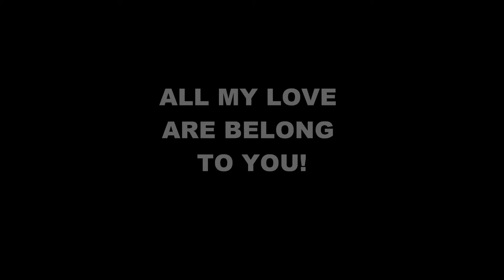SacAnime September 2010 - Smile!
To everyone that was at SacAnime on September 4, 2010. You may have seen me running around for a majority of the day trying to make people smile. If you remember me, comment and add me as a friend.

Song: Nom Nom Nom Nom Nom Nom Nom by Parry Gripp